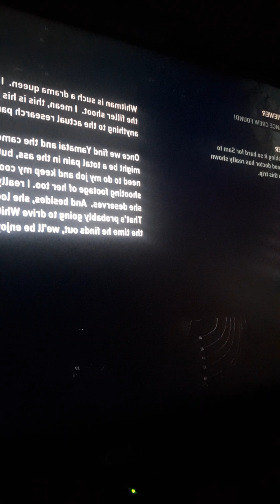Rise Of The Tomb Raider Definitive Edition Part 2.